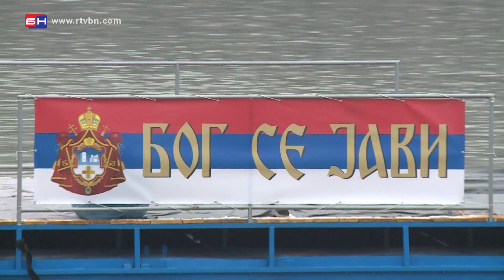Sveštenik Nebojša Draškić odlikovan Ordenom kralja Dragutina - Bijeljina (BN TV 2020) HD